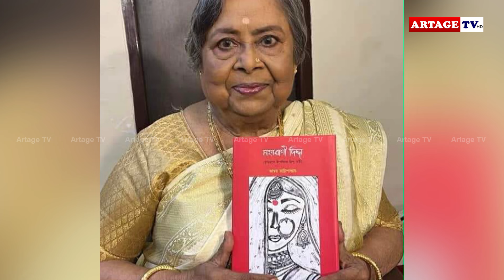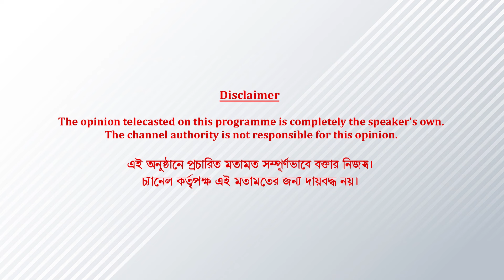ক্যান্সারের সঙ্গে লড়াই, গুরুতর অসুস্থ বাসন্তী চট্টোপাধ্যায় | Artage TV HD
দীর্ঘদিন ধরেই অসুস্থ বর্ষীয়ান এই অভিনেত্রী (Basanti Chatterjee)। ক্যান্সারের সঙ্গে ও লড়াই চালাচ্ছেন। এছাড়াও হৃদযন্ত্রের সমস্যা, কিডনির সমস্যা সহ আরো নানা সমস্যা রয়েছে। এই মুহূর্তে অতি সংকটজনক বাসন্তী দেবী দমদমের একটি বেসরকারি হাসপাতালে ভর্তি রয়েছেন। চিকিৎসকরেরাও কোনও আশার বাণী শোনাতে পারছেন না।